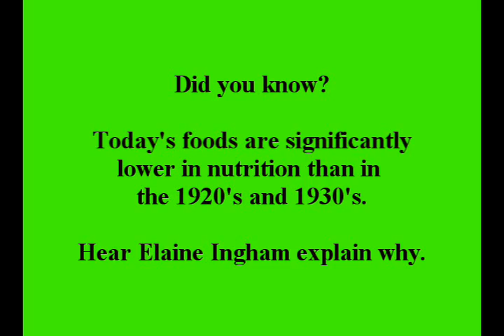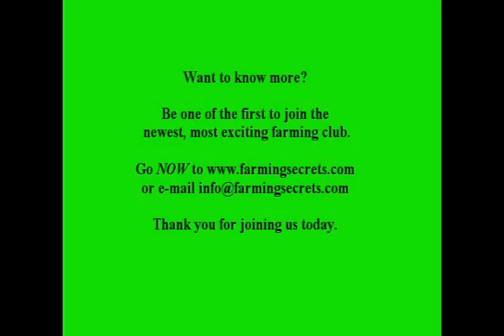Elaine Ingham about nutrition in food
Hear Dr. Elaine Ingham as she talks about Nutrition in Food. She says that beyond any argument we've lost nutrition in the foods that we're eating today. The foods and our conventionally growing crops today are significantly lower.